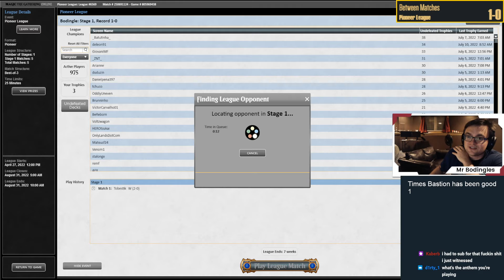This one is dedicated to the Bastion of Remembrance Haters | Orzhov Tokens | Pioneer | MTGO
This match was pretty fun and it was even more fun that chat was ripping on Bastion of remembrance. The entire league was not that exciting, but this match was enjoyable to play